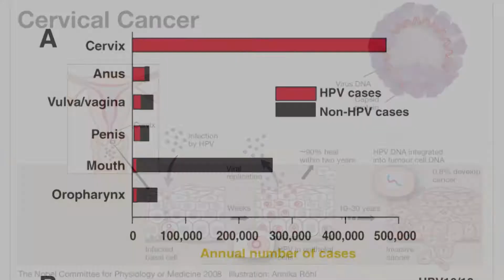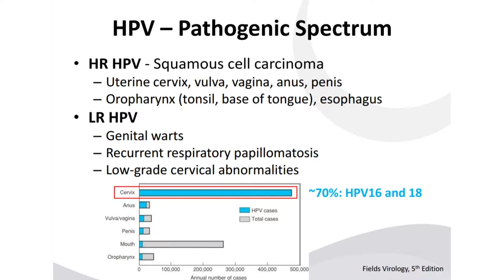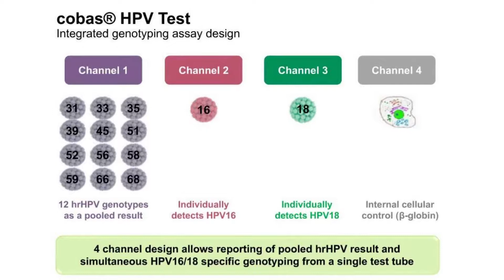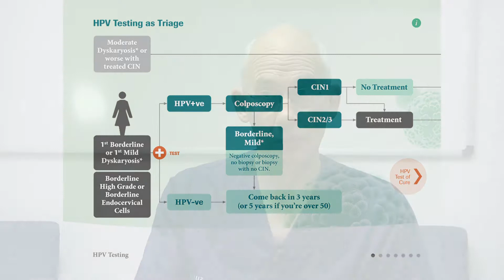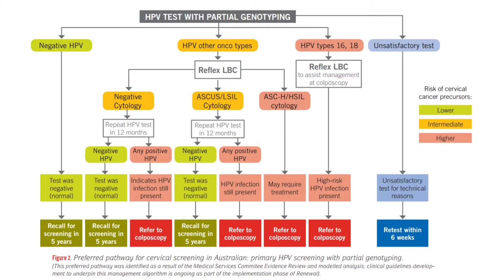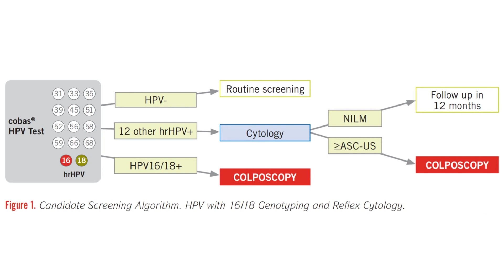PRISM productions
PRISM is a company specialized in Press Report Images in Science and Medicine...